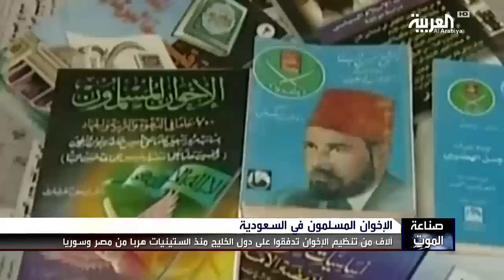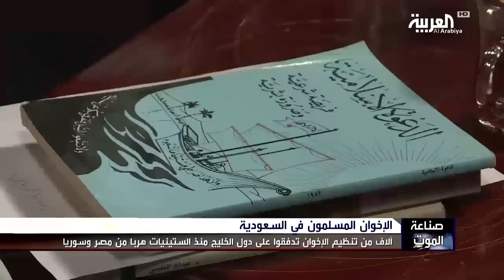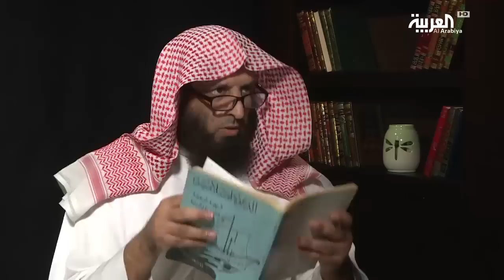صناعة الموت | أخطر اعتراف عن الإخوان في السعودية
لقاء خاص مع خالد ثامر السبيعي، العضو السابق في جماعة الإخوان المسلمين في السعودية، يكشف فيه أسراراً تعلن لأول مرة عن الجماعة داخل السعودية، مثل البيعة وطريقة عمل التنظيم، وسر التدريبات العسكرية.
أجرى اللقاء في الرياض محمد الطميحي مقدم برنامج صناعة الموت